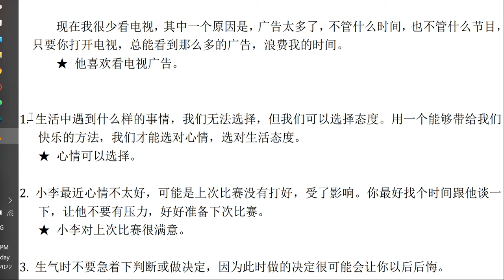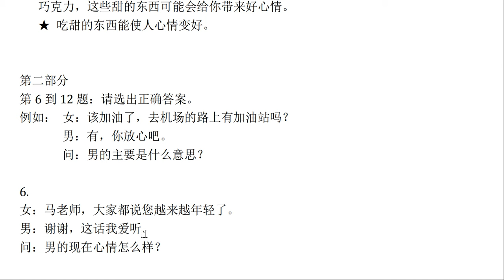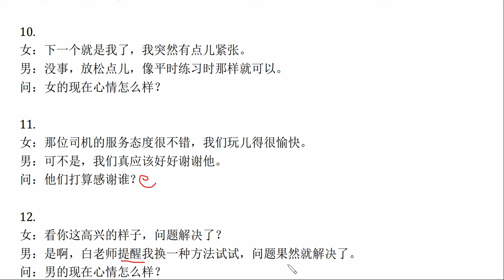Lesson 8 (part-1)HSK4 Listening Practice Book Shang||HSK standard course textbook level 4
Hello- This is SOHAN
Currently studying in Mechanical Engineering discipline at Changsha University of Science and Technology.